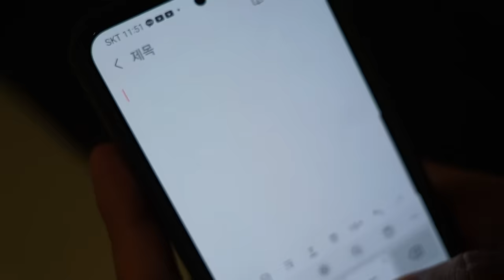맛없는 군소를 셰프가 요리하면 맛있어 질까?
예전부터 궁금한게 하나 있었습니다..!
제가 지금까지 먹었던 수 많은 맛없는 식재료를
현직 셰프님께 가져다 드리면 과연 맛있어 질까?
그래서 직접 컨텐츠로 만들어 봤습니다!
재미있게 보세요!
라랑해요!